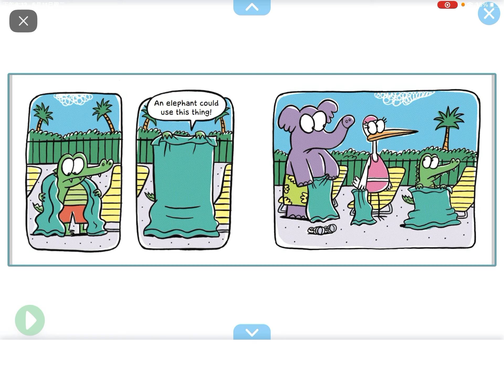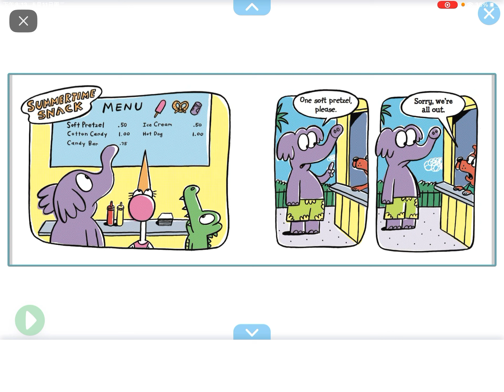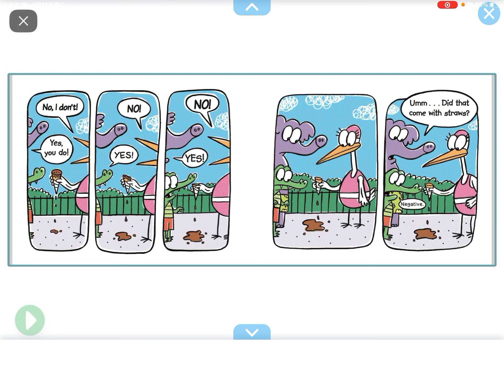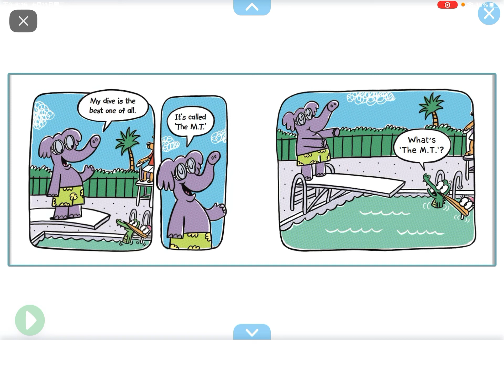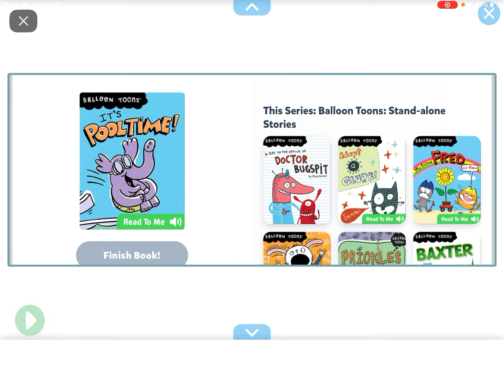PooL Time! (reading on Epic)